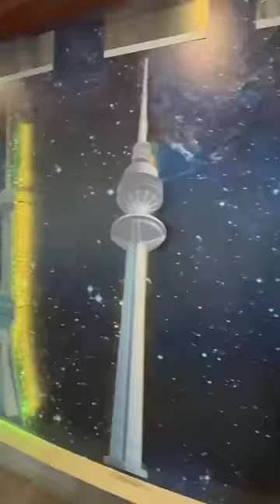#035 / 101 jumping from 300 meters 😬